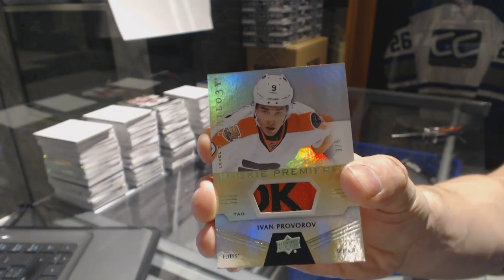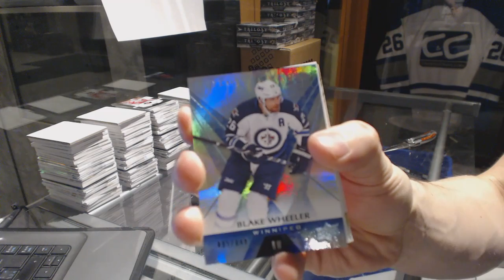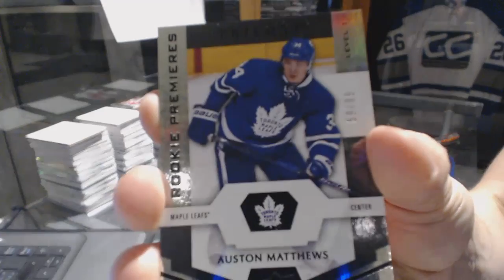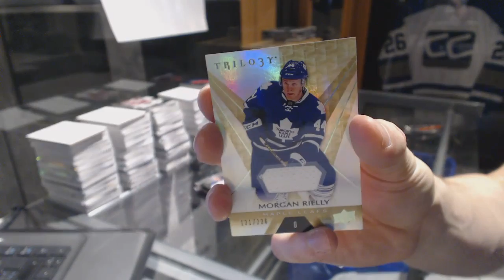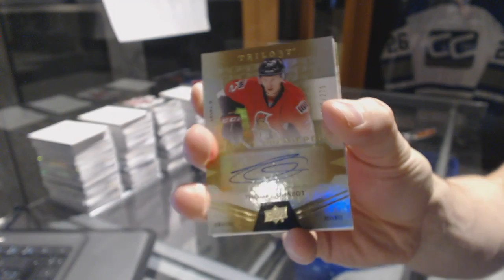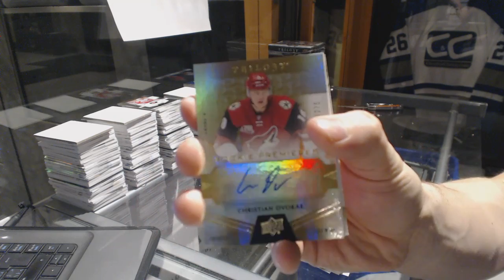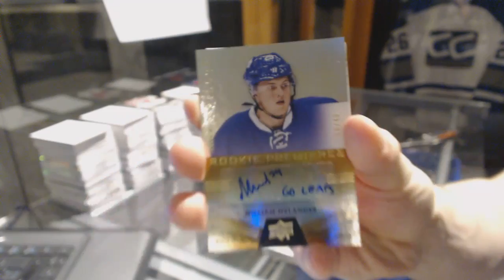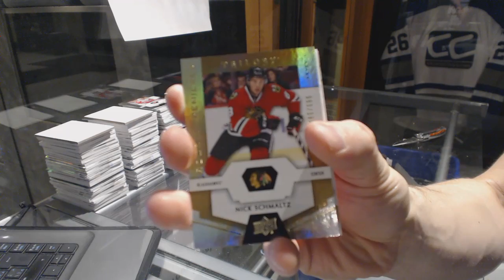16-17 Upper Deck Trilogy Hockey 20 Box Master Case Break - C&C 6787